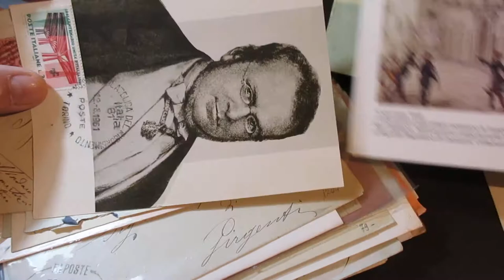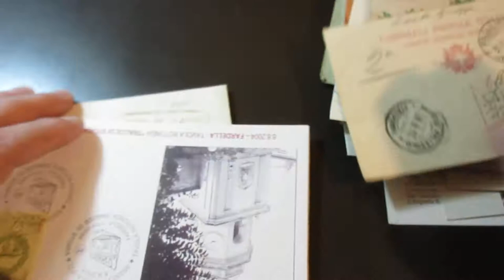Lotto 1085 - Italia Regno e Repubblica, lotto di 70 documenti postali.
Italia Regno e Repubblica, lotto di 70 documenti postali.